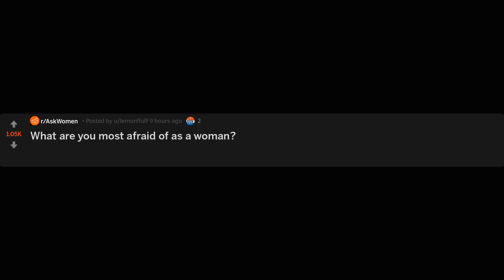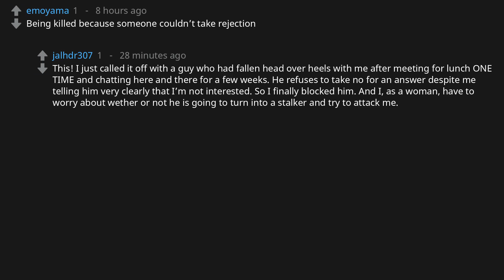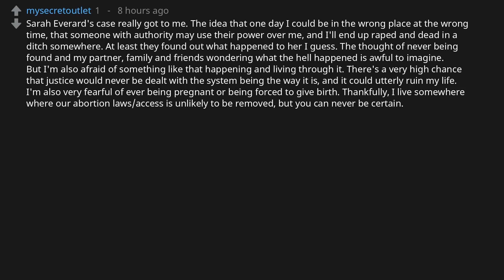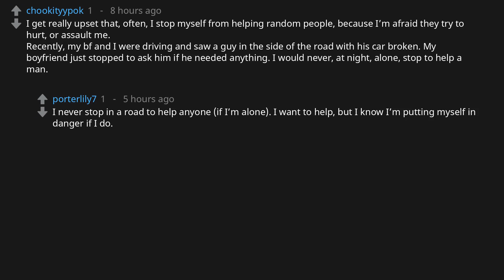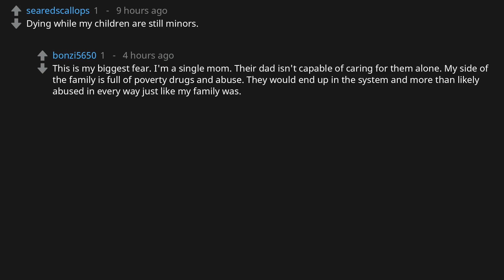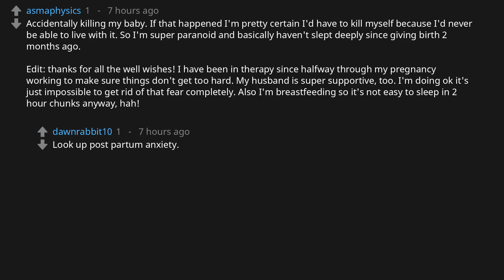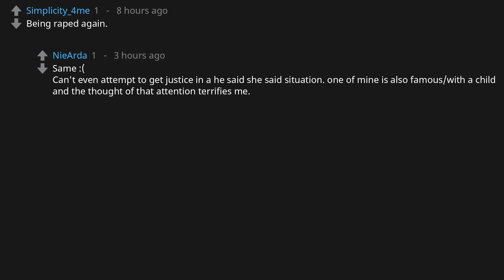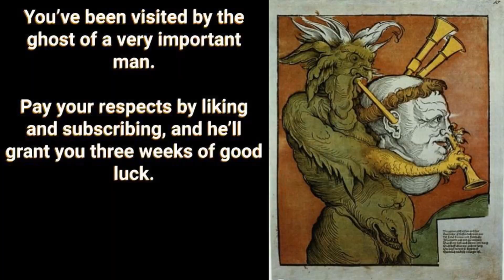What are you most afraid of as a woman? (r/AskWomen)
r/AskWomen asks: "What are you most afraid of as a woman?"